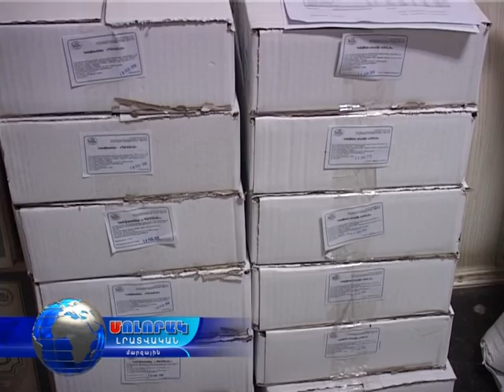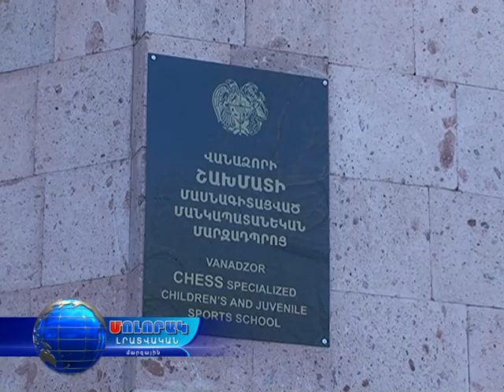Մոլորակ լրատվական գլխավոր թողարկում 04.03.16